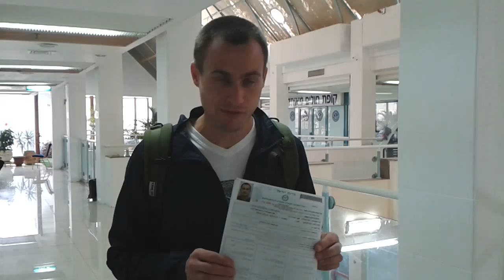Подтверждение водительских прав в Израиле Part 2/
Подписываем тофес ярок у семейного врача и в мисрад аришуй.